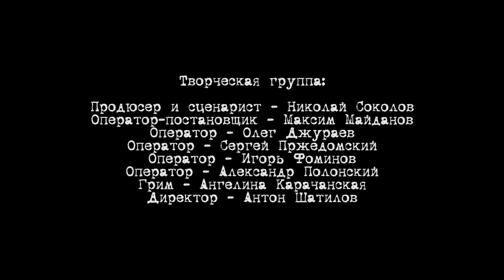Роман Юрченко и Александр Маршал "ветераны"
Музыкальный видеоклип на песню ветерана ОМОН "ГРАД" Романа Юрченко. Исполняют Автор песни и Александр Маршал. Совместная работа "СПЕЦФИЛЬМА" и нескольких талантливых операторов,гримеров, постановщиков спецэффектов. Режиссером и автором сценария Клипа выступил Николай Соколов. Операторская работа Макс Майданов, Олег Джураев,Сергей Пржедомский, Игорь Фоминов. Гримм Антон Шатилов. Спецэффекты Вячеслав Земляк (ФАЕР-МАСТЕР)